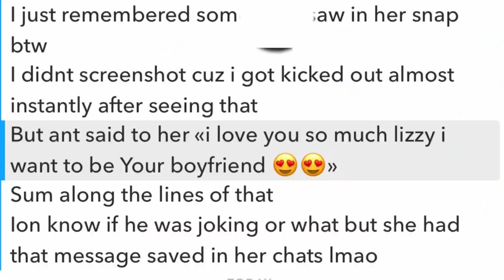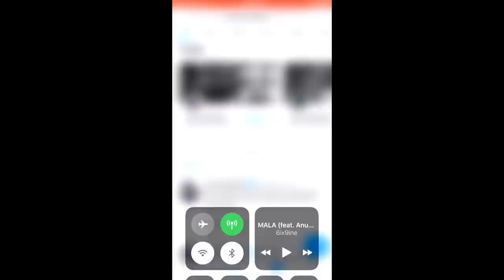The real truth! Lizzy and Anthony are together? And for HOW LONG has it been going on!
Yes thank you!!! At least someone notice this also! Are friend that is friends with Anthony is telling us everything that really happened in the whole situation and we are going to find a way to let everyone know without people thinking we are haters. Because we are not haters we are just trying to help get there side of the whole story out there for you guys!